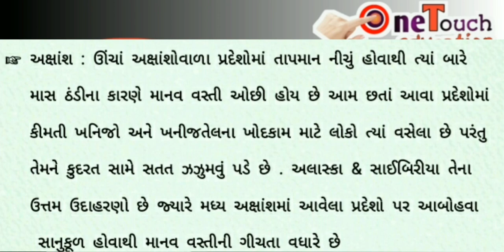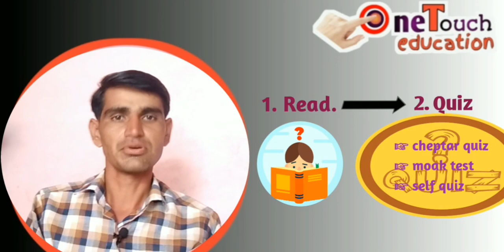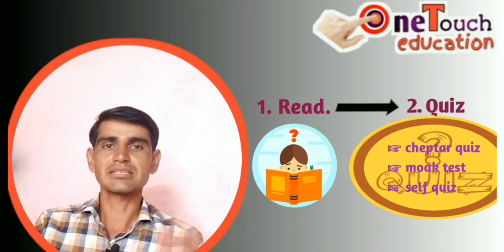how to remember study in gujarati 🔥 reading tips for students in gujarati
How to remember study in gujarati  ,  reading best tips and tricks

Hi
I am Bharat Patel welcome to onetoucheducation channel

In this video how to best study remember  best formula for quiz best study and studants best reading tip for world best formula yad rakhava mateni trik. video  pasand aveto lick and sher
Topic cover
1) how to remember study in gujarati
2)reading tips for students
3) ielts reading best tips and tricks